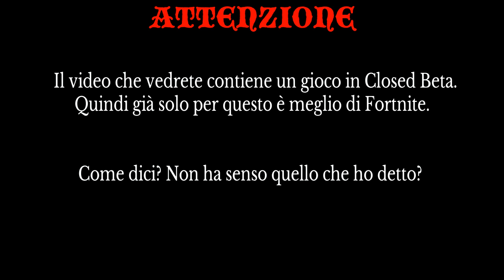REALM ROYALE - Winner Winner Chi...ah no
Cosa vorrò dire col titolo? Scopriamolo...

P.S. ShareFactory è il peggior programma di montaggio mai creato, rimpiango Windows Movie Maker porca bubbana!